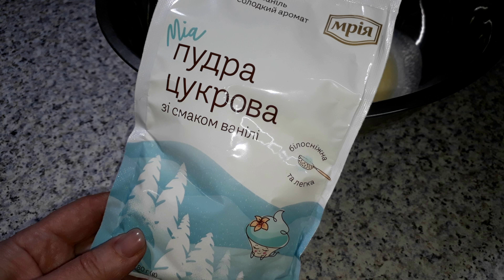К ЧАЮ. ЧАЙ без них не пью!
Получается почти килограмм .